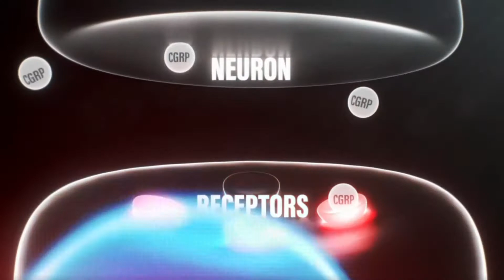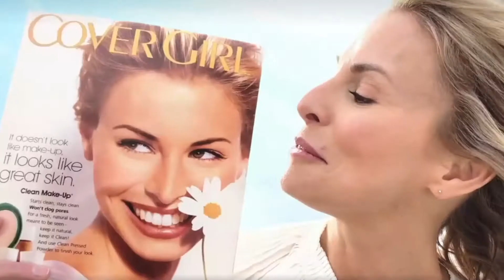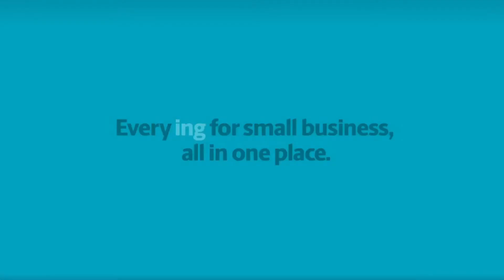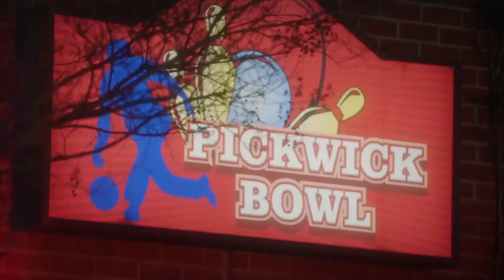FOX commercials April 18, 2022 4